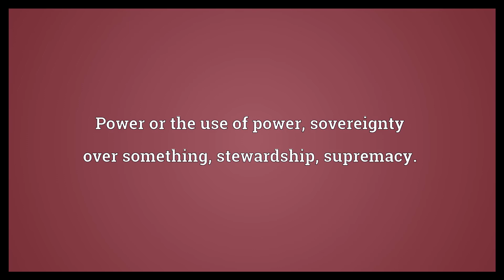Dominion Meaning 2